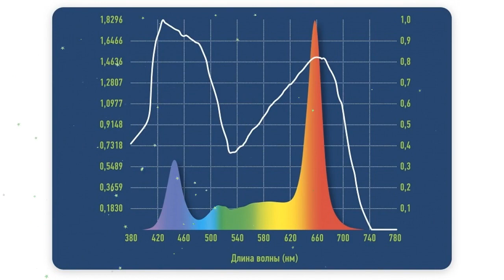Светильник светодиодный Теплица ПРОФИ 50/50 (VermiLIGHT) обзор VERMI73 производитель VERMI (Россия)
Светильник светодиодный "Теплица ПРОФИ" 50/50 (VermiLIGHT)
Светодиодные фитосветильники VermiLIGHT серии «ТеплицаПРОФИ» выполнены в мощном алюминиевом профиле, обеспечивающим необходимый теплоотвод, простоту монтажа в теплице и герметичность не ниже IP-65.
Модель ТеплицаПРОФИ-50/50 - 1 мощный алюминиевый профиль (50 см условной длины) встроенный блок питания. Мощность 50Вт.
Если в начале исследований влияния различных спектров на растения ученые определяли степень поглощения света только хлорофиллом растений, установив, что хлорофилл a и хлорофилл b имеют пики поглощения в синей и красной зоне спектра и практически не поглощают свет в зеленой области спектра, то последние исследования показали важность наличия полного спектра излучения, так как кроме хлорофилла в клетках растений содержится множество пигментов, поглощающих свет во всем диапазоне ФАР (фотосинтетически активной радиации) — от 400 до 700 нм.
Именно по этой причине в фитосветильниках VermiLIGHT используются полноспектральные фитосветодиоды, имеющие пики в зонах наибольшего поглощения хлорофиллом, но при этом излучающие визуально белый свет с высоким индексом цветопередачи.  Такой фитосветодиод содержит два кристалла:  синий и красный, покрытые люминофором.
Сами светодиоды маломощные, что создает рассеянный свет, который лучше освещает листья растений за счет большего числа источников света, имеющих угол рассеивания 120 градусов.
Такие фитосветильники могут размещаться на минимальной высоте над растениями, увеличивая эффективность досветки.  Индекс цветопередачи (CRI) всех светодиодных фитосветильников VermiLIGHT — не менее 76.
Видео - Светильник светодиодный "Теплица ПРОФИ" 50/50 (VermiLIGHT) обзор VERMI73  бренд VermiLIGHT производитель VERMI (Россия)
Если хотите узнать Вашу цену на Светильник светодиодный "Теплица ПРОФИ" 50/50 (VermiLIGHT), то перейдите по ссылке там же можно ознакомится с отзывами покупателей, узнать про сроки и стоимость доставки (в том числе и самовывоз), способах оплаты.
Если по каким-то причинам товара нет в наличие, то можете выбрать и купить похожие товары из категории Освещение: